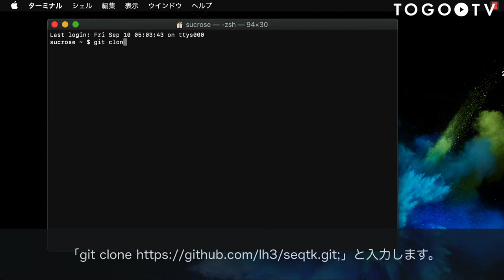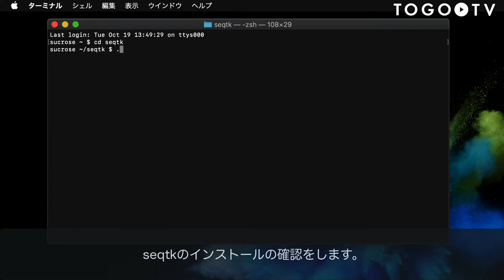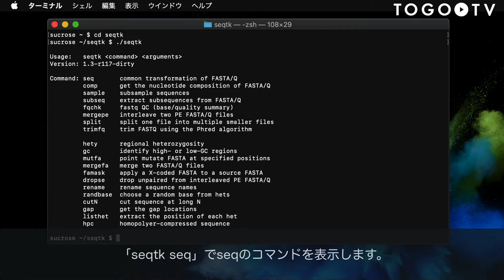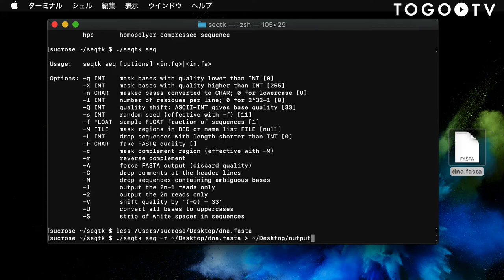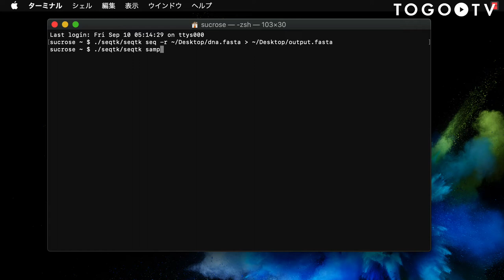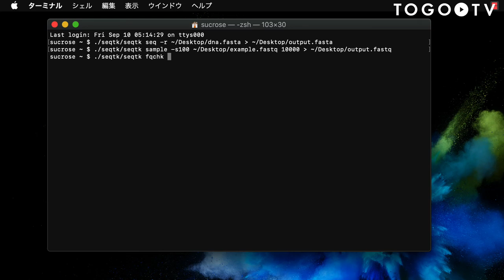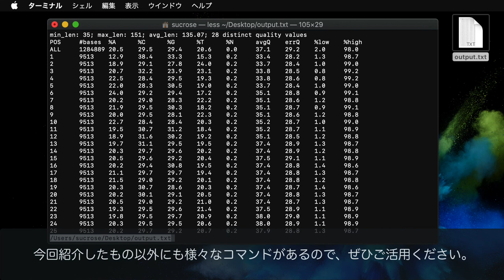seqtk を使ってローカルでFASTA, FASTQを操作する